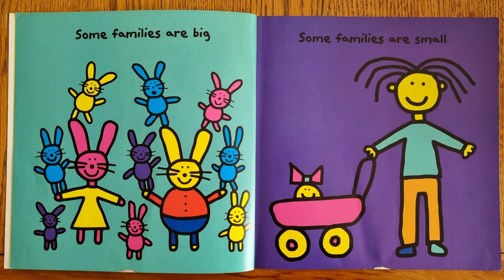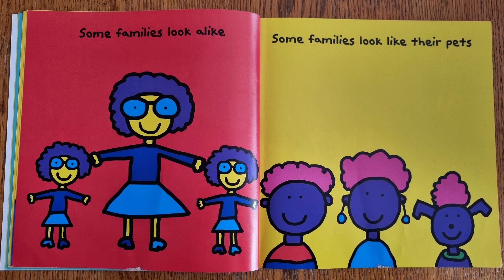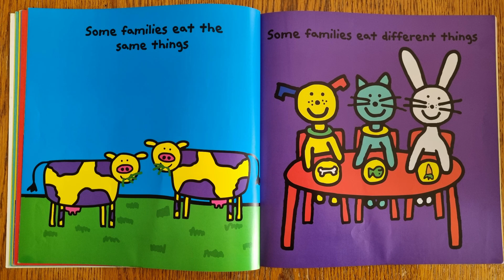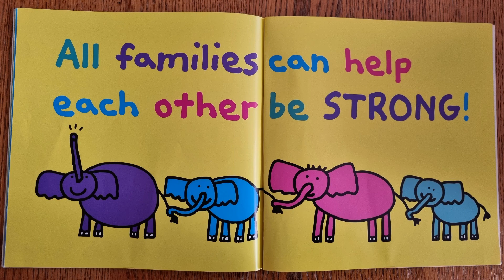THE FAMILY BOOK | Todd Parr | Read aloud 🥰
THE FAMILY BOOK | Todd Parr | Read aloud by Miss Ellis 🥰

To get your own copy of 'The Family Book' please click on the

The Family Book is a fantastic book written by Todd Parr read aloud by Miss Ellis.

The Family Book celebrates all kinds of families and shows how each is special in its own way.

This book is designed to:
Encourage emotional literacy
Enhance emotional development
Celebrate multiculturalism
Promote character growth
Strengthen family relationships